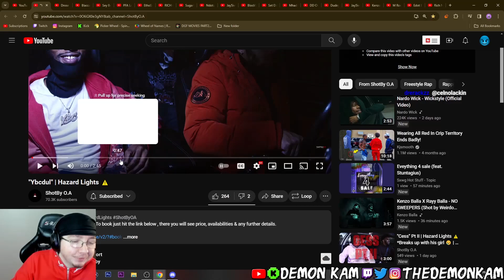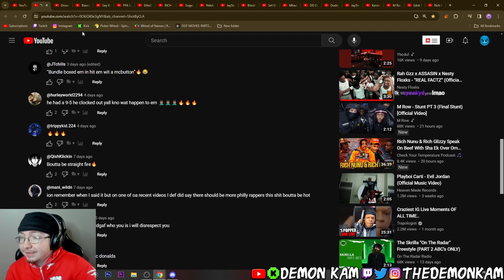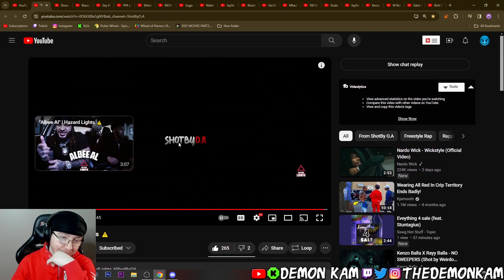Demon Kam Reacts to "Ybcdul" | Hazard Lights ⚠️